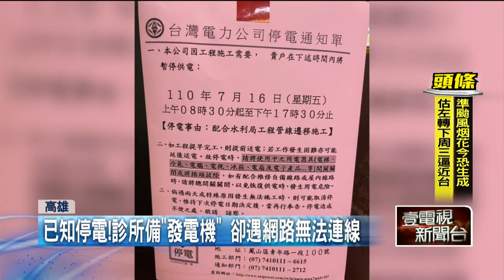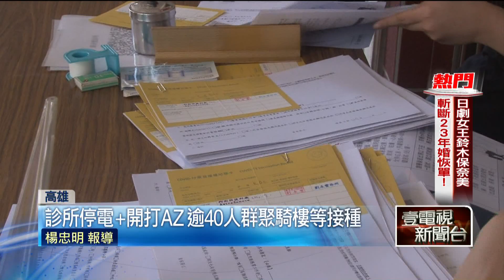打疫苗碰上「停電」攪局！ 民眾群聚診所門口等接種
高雄一間基層診所，因為停電電腦無法連線上網，加上衛生局臨時調度，更換民眾打疫苗的地點，導致現場亂成一團；更有多達40多位民眾在診所門口群聚，有人在戶外等了兩個小時才打到疫苗，還出動員警現場協助，分散接種人流。